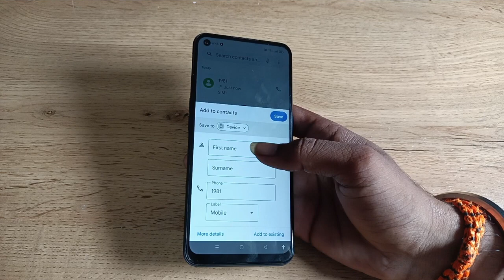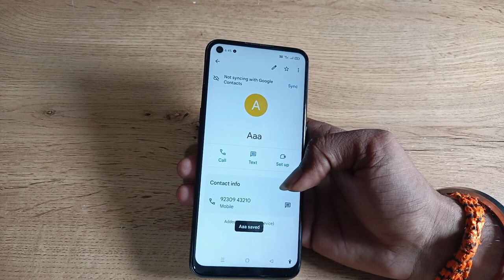how to save contact number in oppo F19s , contact number ko kaise save kare